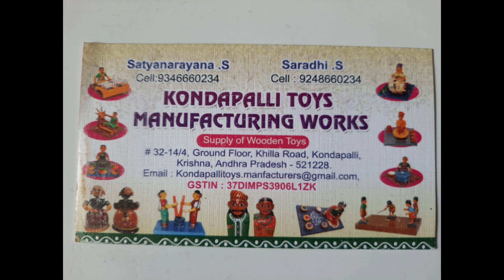Kondapalli toys special video on kids toys /Natural wooden toys for kids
Helo friends
Kondapalli kids toys are very famous having so many of varieties. These toys are good to children as they are 100 % natural materials and having no plastic. I hope this video helpful to you.